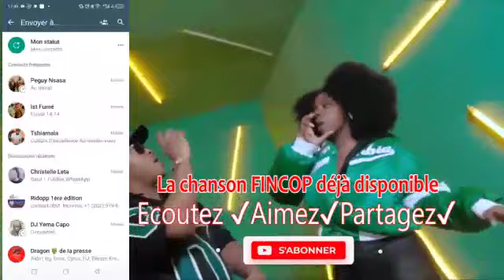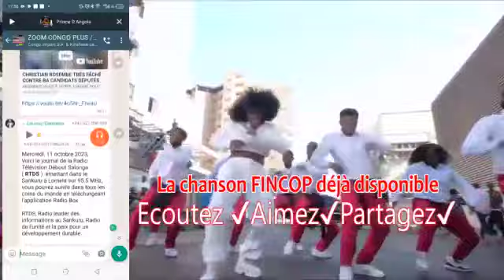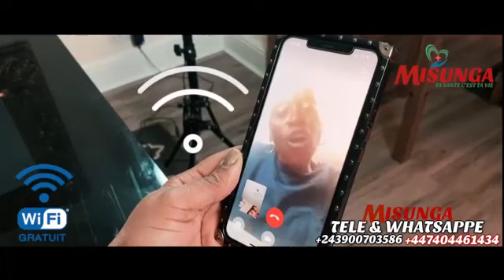KOFFI ASILI MAYELE FALLY AKOBETA U-ARRENA LISO NAYE ERA ABIMI ZOBA!